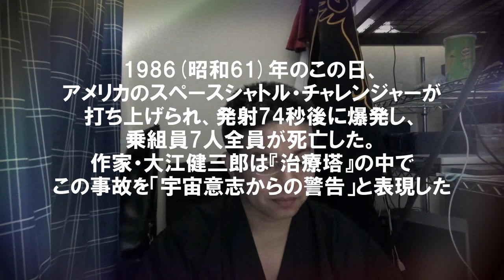【記念日】今日は何の日？1月28日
参考文献
・YouTuberの誕生日/年齢一覧！
・ハリウッド俳優の誕生日で一年埋まるかな？